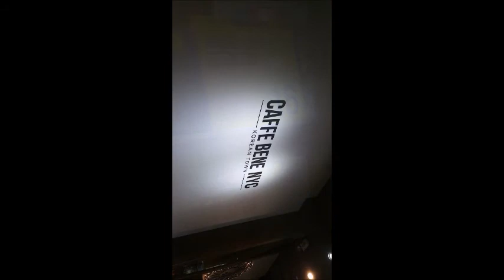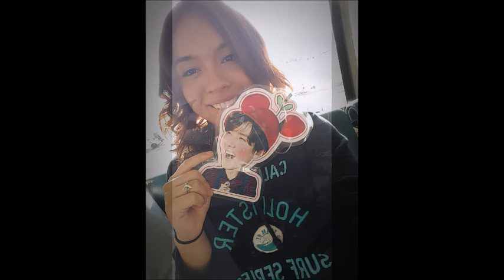[Vlog] Trip to EXO'luxion in New York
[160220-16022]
Concert day: 160221
Friendship goals